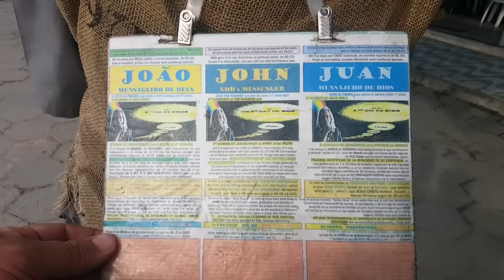JOÃO O MENSAGEIRO DE DEUS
Encontrei o João que carrega uma mensagem de Deus, assistam o vídeo até o final.